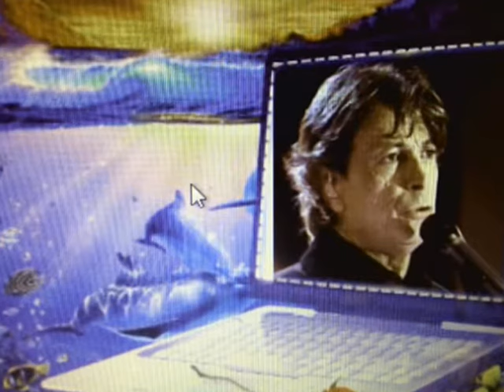HERVÉ VILARD CANTA: J'Ai MAL, JE T´AIME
PAROLES DE "J'Ai MAL, JE T´AIME"
(Herve Vilard - J.Revaux)

C'est moi, me revoilà
J'ai pleuré des années, pourtant c'est moi
C'est moi qui suis devant toi en peau de chagrin
Je ne changerai rien
J'ai mal sans tes colères
J'ai mal pourtant je suis heureux comme ça
Je ne pourrai jamais vivre sans le mal de toi

{Refrain:}
Ecoute bien les cris de ma prière
Ils te parlent d'amour et d'avenir
J'ai mal, je t'aime et je suis sur la Terre
Sans personne pour mourir

C'est moi qu'on abandonne
C'est toi qui fais si bien courir les hommes
Oh dis, sais-tu pourquoi je prie ?
J'aime ce chemin de croix
Qu'il ne s'arrête pas !
Le mal que tu me donnes
Quand mes mots sur ta peau nous font du bien
Et puis tout le mal qu'il faut pour détacher nos mains

{au Refrain}

Ce soir, je vais t'aimer jusqu'à la fin des temps
Pour le sourire et l'existence d'un enfant

Je t'aime, je veux encore, je veux toujours
Mais dis-moi ce que nous ferions sur la Terre
Sans amour, sans amour ?
Pour mourir